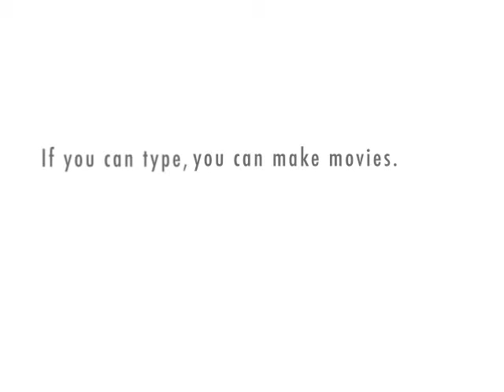Job Interview pt 1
Mr Smith looks for a job